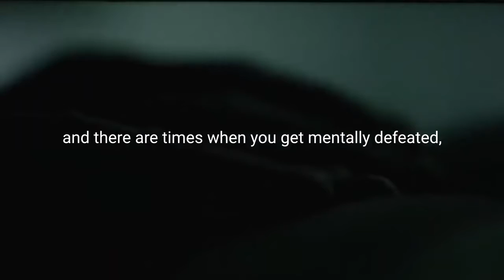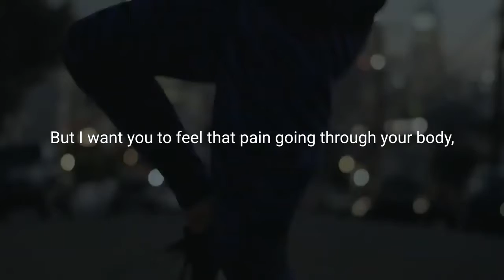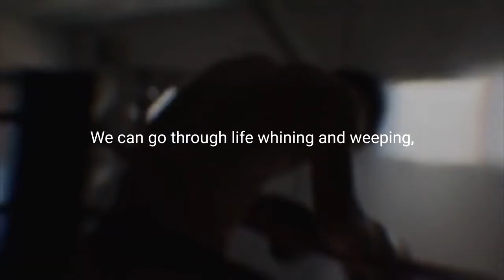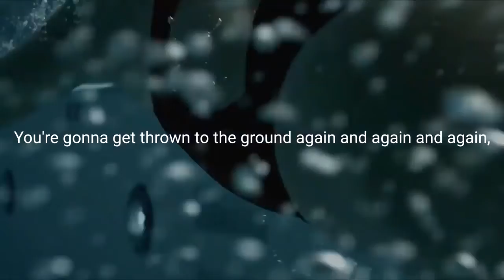The Best Motivational Video for Success in Life!(learn in 5 Minutes)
Stay Blessed:-)

ATTENTION!!!

By presenting this video,it doesn't mean that my purpose is to present as my own content.I just want to make quality educational videos to educate and motivate others.All rights are reserved to the respected owner.